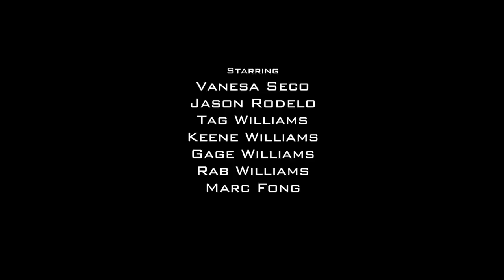POW POW POW (Kaskade X Chemical Surf) Dance Film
In a dystopian future, the art form of dance has become controlled by a group of 4 Dictators who seek nothing more than to strip dancers of their individuality. When all seems lost, one man, the Alchemist, puts everything on the line to bring back what makes the art of dance so special.

Hello my BEAUTIFUL people! The time has finally come... The Seco Family's first ever LEGIT Production! We introduce to you our Dance Film to Pow Pow Pow by Kaskade x Chemical Surf. This particular project really hit home for all of us, from the family to the LA Shuffle Squad, to all the incredible dancers and performers we brought on! This was a complete Seco Family production, from the actually writing and producing, to the choreography, to all the outfits that were custom made by your favorite brand DIOSA by Seco. We are very proud to have brought all of our talents as a family together and collaborated with all of our friends and fellow creatives to finally deliver to all of you, our masterpiece. To everyone who helped make this vision a reality, we could not thank all of you enough for your willingness to join this project! Without you, this dream doesn't become a reality. We appreciate every single one of you so much and The Seco Fam is eternally grateful for all the love and support you all have given us in bringing this concept to life! We hope everyone who watches this enjoys it, and let us know what you think!

Track: Pow Pow Pow by Kaskade x Chemical Surf
Director: Agustin Seco @agustinseco
Producers: Matthew Jordan Leeds @matthewjordanleeds, Agustin Seco @agustinseco
Director of Photography: Agustin Seco @agustinseco
Assistant Camera: Raphael Reid @raphaelreid
Slate: Annabelle Doan @annabelledoan
Choreographed by: Vanesa Seco @vansecoo
Costumes & Wardrobe: DIOSA by Seco @diosabyseco, Minda Seco @mammaseco, Pamela Seco @pamelaasecoo
Unit Production Manager: Agustin Seco Sr @papasecoo
Assistant Director: Matthew Jordan Leeds @matthewjordanleeds
Drone Specialist: Sebastian Domenech @seabass.studios
Sound Mixer/Boom Operator: Shiheng Xu @life_jedy
Sound Design: Matthew Jordan Leeds @matthewjordanleeds
BTS video: Zildjian @_zildjian_
BTS Photo: Joswavy @joswavy
Starring:
Jason Rodelo @jasonrode0
Vanesa Seco @vansecoo
Tag Williams @tag.williams
Keene Williams @pancakerr
Gage Williams @gwilli_kers
Rab Williams @rabwilliams
Marc Fong @marcfong

*EVERY PERSON WHO PARTICIPATED IN THIS FILM WAS COVID TESTED AND CLEARED TO BE ON SET* every precaution to make this film possible was responsibly taken.